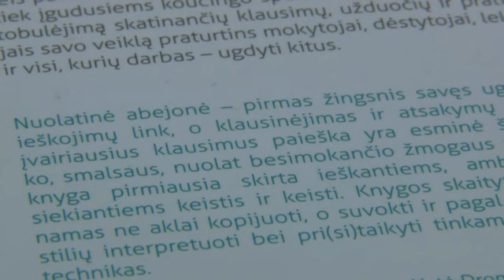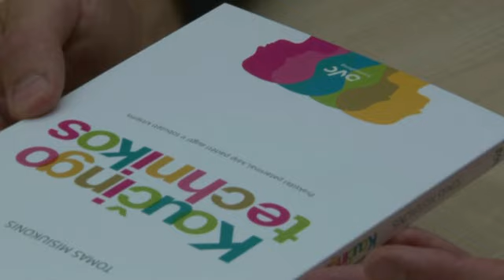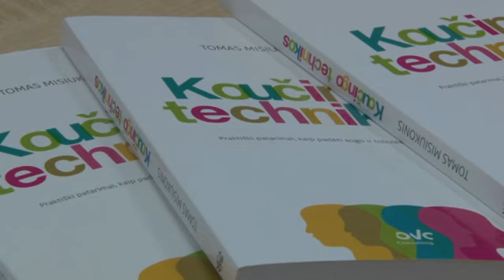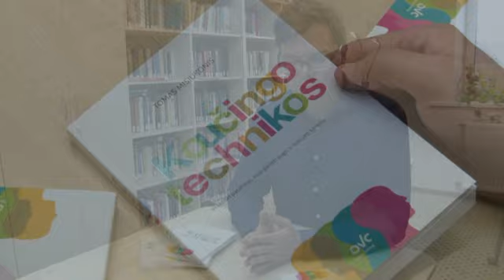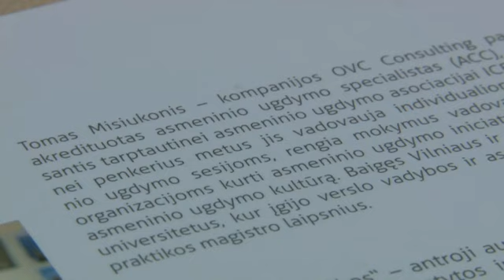Knygos „Koučingos technikos" autorius Tomas Misiukonis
OVC Consulting partneris ir konsultantas Tomas Misiukonis pristato antrąją savo knygą „Koučingo technikos" (Vaga, 2013 m.). Tai leidinys, skirtas ieškantiems, ambicingiems, siekiantiems keistis ir keisti. Knygoje gausu tobulėjimą skatinančių klausimų, užduočių ir pratimų, be to kiekvienas jos skyrius apima atskiras, konkretiems tikslams skirtas koučingo technikas. Jomis savo veiklą gali praturtini mokytojai, dėstytojai, lektoriai ir visi, kurių darbas - ugdyti kitus.